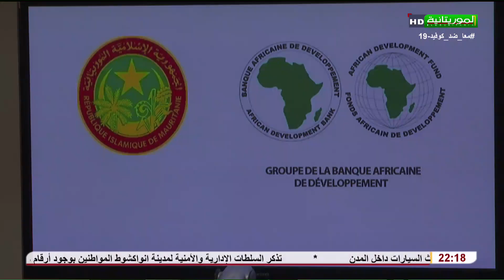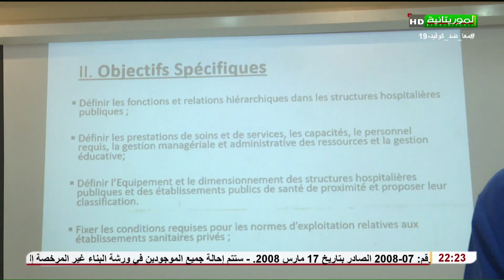Journal en Français 13 09 2022